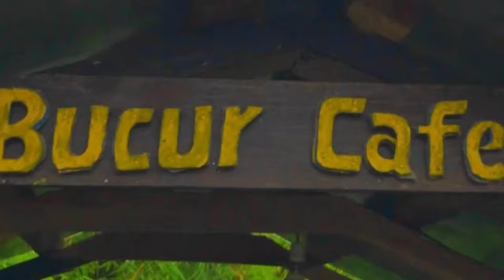Bukur Cafe Chheskam☕️ || Coffee_Book Center📚️ || Mahakulung Rural Municipality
Thank yo so much for Watching😎
I hope you guys Enjoyed 🤘